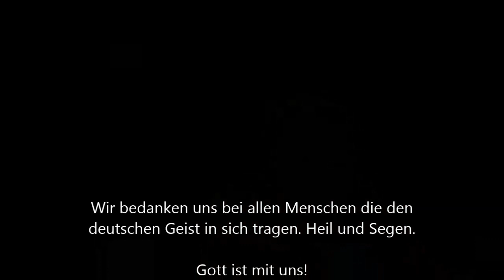Weihnachten Extra - Ein Weihnacht´s Gruß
Das gesamte ZND Netzwerk wünscht euch allen frohe besinnliche Feiertage, ein schönes Julfeste sowie frohe Weihnachten. Heil und Segen euch.

ZensurNEINdanke Telegramm Kanal.

*Sei DU die Veränderung welche du dir wünschst.* Bleib friedlich handle vom Herzen und halte deine Emotionen kontrolliert. Denn sie wissen wie man Dich manipuliert!

Bitte teilen und selbst sichern. Ich bedanke mich Heil und Segen euch.